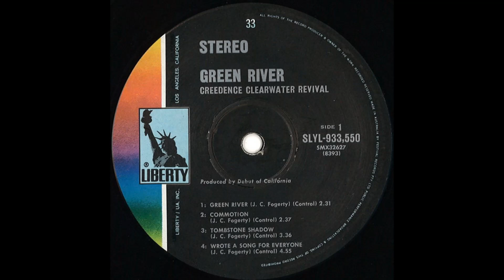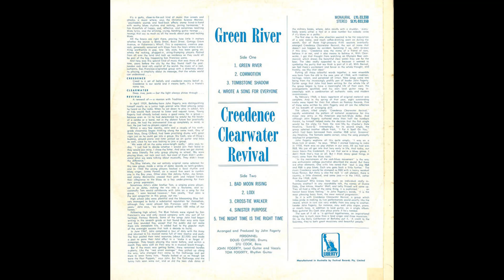Creedence Clearwater Revival - Green River (1969) Part 2 (Full Album)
4. Creedence Clearwater Revival - Wrote A Song For Everyone (0:00)
5. Creedence Clearwater Revival - Bad Moon Rising (4:59)
6. Creedence Clearwater Revival - Lodi (7:23)

Green River is the third studio album by American rock and roll band Creedence Clearwater Revival, released in August 1969. It was the second of three albums they released in that year, preceded by Bayou Country in January and followed by Willy and the Poor Boys in November.

Creedence Clearwater Revival:
John Fogerty – lead and backing vocals, lead guitar, piano, keyboards, harmonica, arranger
Tom Fogerty – rhythm guitar
Stu Cook – bass guitar
Doug Clifford – drums

Production:
John Fogerty, Saul Zaentz – producers
Chris Clough – compilation producer
Basul Parik – cover art, photography
Russ Gary – engineer
Larissa Collins – art direction